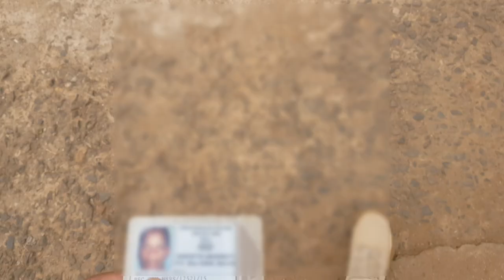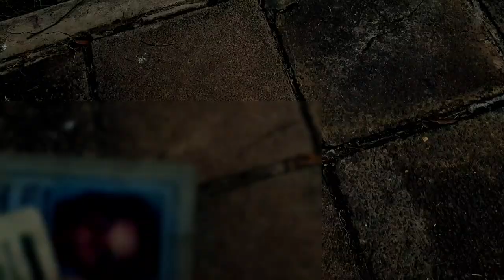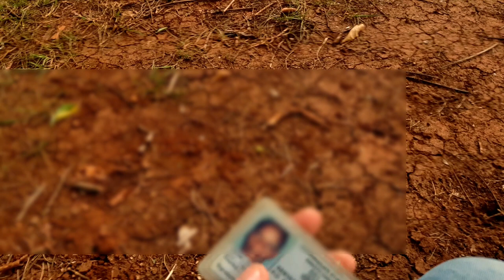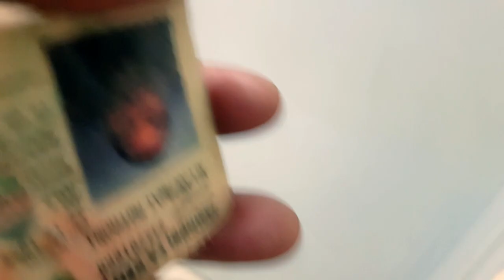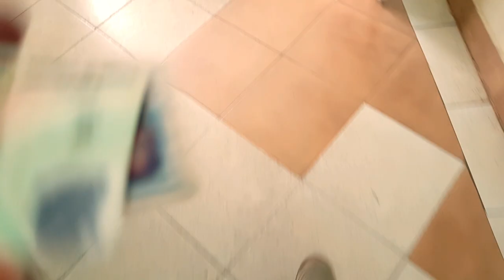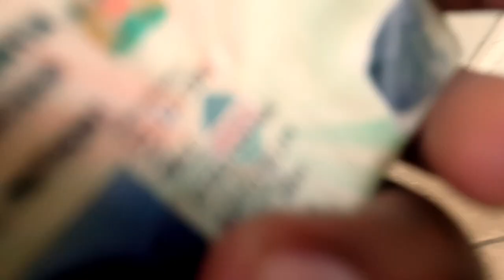I almost got Chased away from KU like a Burukenge | Part 2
While I was able to enter Kenyatta University. What happened next was a shock .

.MYSOCIALS.